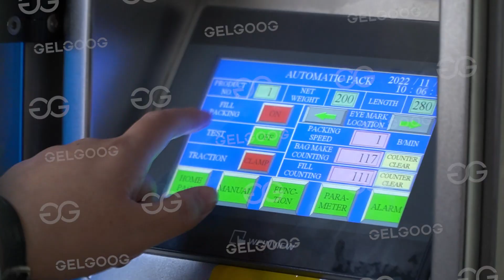Industry Vegetable Washing Packing Processing Line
This industry vegetable washing packing processing line is for processing green leafy vegetables. The leafy vegetables are cleaned, air-dried and packaged, which can be customized according to the output. The processed vegetables are clean and hygienic, which increases the sales value of vegetables. It is a necessary equipment for vegetable growers, if you are interested, please contact.